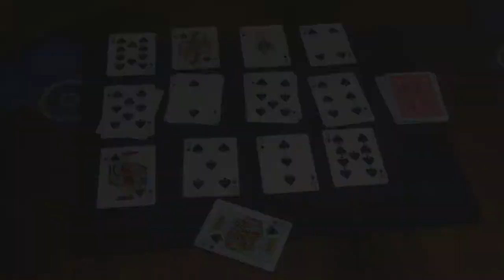La Ville Magic - All Spades (Trailer Promo)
All Spades
By Lars La Ville from La Ville Magic

Effect 1:All Spades
A card is selectet by a spectator and placed to the side.The magician say that the deck is gonna tell us something about the choosen card.The magician also shows four items.A cardcase,telephone,
You show 12 spades and therefore the choosen card most be the King of spades.

Effect 2: Leftovers
Same as effect 1 but there are only 3 cards that are spades in the end.Those card are added up together and gives the total of 13.Then the choosen card most be the King of spades

Effect 3:Ask The Deck
Same as effect 1 , but here you dont use any items.Instead you usa a card with some questions
that says."Red Or Black", "What Suit", "Odd Or Even" and "Picture Card".

Effect 4:4 Of A Kind Tantalizer.
You produced a choosen card and all there mates.After this effect the cards a setup so you can perform All Spades or Ask The Deck.

Thanks to my friend Henrik for location and assistance.